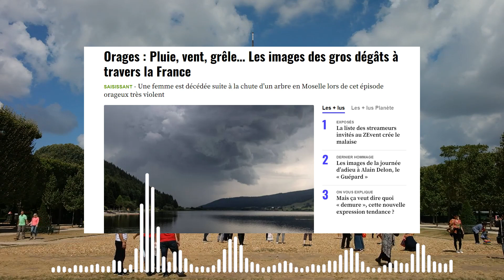Orages : Pluie, vent, grêle… Les images des gros dégâts à travers la France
Xavier Regnier
X.R.

Publié le 25/08/2024 à 15h59 • Mis à jour le 25/08/2024 à 15h59

L’épisode a été très violent, plus qu’attendu. Une série d’orages a touché la France samedi soir, sur une diagonale allant de la Moselle aux Pyrénées. Météo-France avait placé 24 départements en vigilance orange. En fin de journée, l’Observatoire Keraunos relevait déjà des rafales de vent plus de 90 km/h dans le Nord-Est, comme le rapporte BFMTV.

Les vents ont même atteint 149 km/h à Courouvre, dans la Meuse, note le site Météo Express. A Melun, en Seine-et-Marne, des rafales ont été mesurées à 95 km/h, selon la Chaîne Météo. En Moselle, une femme de 19 ans est morte dans un accident de voiture suite à la chute d’un arbre sur l’autoroute A30, indique le poste CRS d’intervention de l’autoroute.

Ailleurs, « plusieurs supercellules ont produit de fortes voire violentes chutes de grêle entre les Pyrénées et le Massif Central », note l’Observatoire Keraunos.
MAKE SURE TO FOLLOW ON MY VIDEOS AT THAVERYPTL.NET